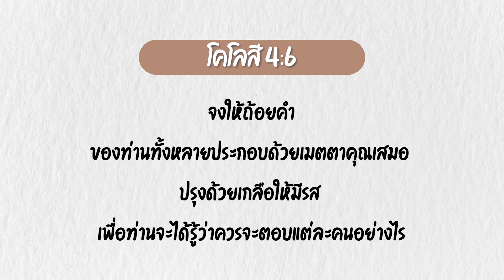Good Day Good Word ทุกวันดีเมื่อมีพระวจนะ ข้อคิด การสื่อสารในครอบครัว EP113 : คส.4:6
'เมษายนเดือนของครอบครัว'

- คำพูดเต็มด้วยเมตตา
- คำพูดเต็มด้วยปัญญา
- คำพูดเต็มด้วยความเชื่อ